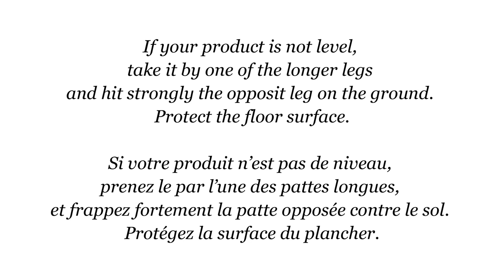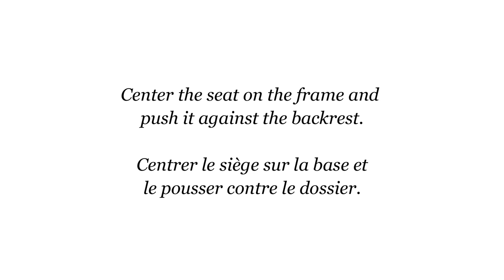Amisco Curve Chair Available @ Z Furniture Alexandria Virginia Furniture Store In Alexandria VA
Available from
Z Furniture Store
5618 General Washington Dr.

Furniture Showroom Open Daily. White Glove Delivery in Washington DC Metro area, Northern Virginia & Maryland.